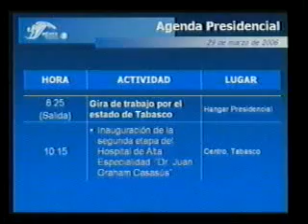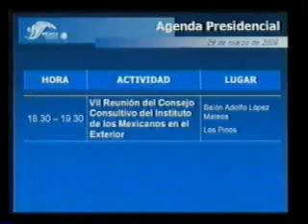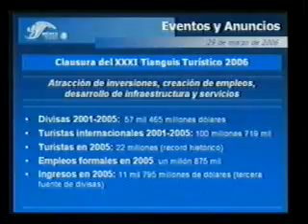Presidencia de la República - Conferencia de Prensa: 29 Marzo 2006